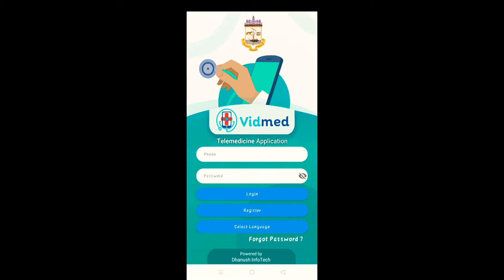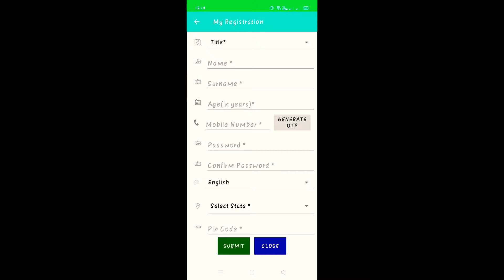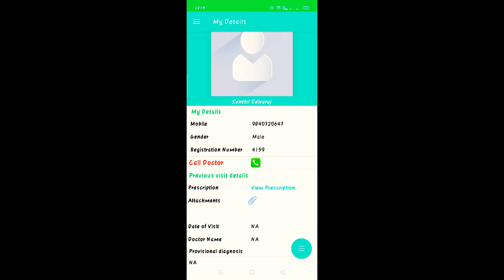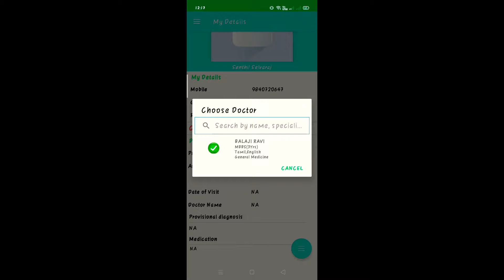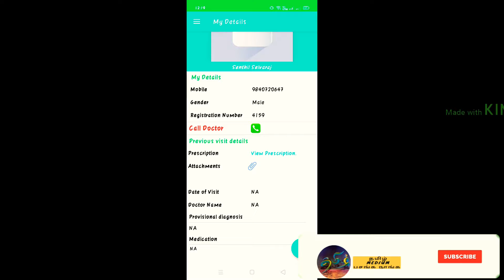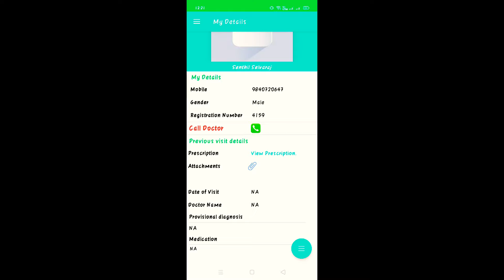Online Doctor Corona Consultation for free ll GCC vidmed App in Tamil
வீடியோ மூலம் இலவச மருத்துவ ஆலோசனை ll GCC VIDMED APP IN TAMIL

சென்னை மக்களுக்கு டெலிமெடிசின் மூலம் கொரோனா சிகிச்சை… ‘GCC Vidmed’ செயலி அறிமுகம்

சென்னை:

சென்னை மாநகர பொதுமக்களுக்கு டெலி மெடிசன் மூலம் சிகிச்சை அளிக்க புதிய செயலியை சென்னை மாநகர கொரோனா சிறப்பு அதிகாரி ராதாகிருஷ்ணன் இன்று அறிமுகப்படுத்தினார்.

‘GCC Vidmed’ என்ற செயலியை மாநகராட்சிஆணையாளர் கோ.பிரகாஷ் முன்னிலையில், சிறப்பு அதிகாரி  ராதாகிருஷ்ணன் தொடங்கி வைத்தார். இதற்கான நிகழ்ச்சி சென்னை மாநகராட்சி ரிப்பன் மாளிகையில் நடைபெற்றது.

தமிழகத்தில் கொரோனா தொற்று நாளுக்கு நாள் தீவிரமாகி வரும் நிலையில், சென்னையில் மிகத்தீவிரமாக பரவி வருகிறது. இதை கட்டுப்படுத்தும் நோக்கில் மாநகராட்சி பல்வேறு தடுப்பு பணிகளை மேற்கொண்டாலும் மற்றொரு புறம் கணக்கிடங்காமலும், கட்டுக்குள் வராமலும் அதிகரித்த வருகிறது.

இந்த நிலையில், சென்னை மக்களுக்கு டெலிமெடிசின் மூலம்  சிகிச்சை… ‘GCC Vidmed’ செயலி அறிமுகம் செய்யப்பட்டு உள்ளது.

இதுகுறித்து வெளியிடப்பட்டுள்ள செய்திக்குறிப்பில் கூறியிருப்பதாவது,

தற்போது ஊரடங்கு உத்தரவு அமலில் உள்ள நிலையில் பொதுமக்கள் சாதாரண சிகிச்சைகளுக்காக மருத்துவரையோ அல்லது மருத்துவமனைகளுக்கோ செல்வதற்கு ஏற்படும் சிரமங்களை கருத்தில் கொண்டும் கொரோனா வைரஸ் தொற்று பரவுதலை தடுக்கும் வகையிலும் சென்னை மாநகராட்சியின் சார்பில் தனுஷ் ஹெல்த்கேர் நிறுவனத்துடன் இணைந்து டெலி மெடிசன் மூலம் சிகிச்சை அளிக்க GCC Vidmed என்ற செயலி உருவாக்கப்பட்டுள்ளது.

இச்செயலியை பயன்படுத்தி பொதுமக்கள் தங்களுக்கு தேவையான சிகிச்சையை அதற்குரிய மருத்துவர்களிடம் காணொலி மூலம் (வீடியோ கால்) 24 மணிநேரமும் இலவசமாக பெற்றுக் கொள்ளலாம்.

இதில் கொரோனா தொடர்பான அறிகுறிகள் உள்ள நபர்கள் இச்செயலி மூலம் மருத்துவரிடம் ஆலோசனை பெறும்பொழுது சம்பந்தப்பட்ட நபருக்கு ஏற்பட்டுள்ள அறிகுறிகளை மருத்துவர் கேட்டறிந்து அவருக்கு கொரோனா வைரஸ் தொற்று பரிசோதனை செய்ய வேண்டியிருப்பின், உடனடியாக மருத்துவரின் மூலம் குறுஞ்செய்தி தொலைபேசி அழைப்பு மையத்திற்கு அனுப்பப்படும்.

பின்னர், தொலைபேசி அழைப்பு மையத்திலிருந்து சம்பந்தப்பட்ட மண்டல மருத்துவ அலுவல ருக்கு தகவல் தெரிவிக்கப்பட்டு, குறிப்பிட்ட அந்த நபருக்கு கொரோனா வைரஸ் தொற்று பரிசோதனை மேற்கொள்ள நடவடிக்கை எடுக்கப்படும். இதன்மூலம் முதியோர்கள், குழந்தைகள் மற்றும் கர்ப்பிணி பெண்கள் ஆகியோர் தங்களுக்கு தேவையான மருத்துவ சிகிச்சைகளை எந்தவித சிரமமின்றி வீட்டிலிருந்தே பெற்றுக்கொள்ளலாம்.

இவ்வாறு அதில் கூறப்பட்டு உள்ளது.

சென்னை மாநகராட்சியின் சார்பில் ஏற்கனவே கொரோனா வைரஸ் தொற்று குறித்து பொதுமக்களுக்கு தகவல்கள் தெரிவிக்கவும், அதுதொடர்பாக விழிப்புணர்வு ஏற்படுத்தவும் ஏற்கனவே 24 மணிநேரம் இயங்கும் தொலைபேசி எண்ணுடன் கூடிய கட்டுப்பாட்டு அறை செயல்பட்டு வருகிறது.

மேலும், கொரோனா வைரஸ் தொற்று பாதித்த நபர்களுடன் தொடர்பில் இருந்த நபர்கள் மற்றும் தனிமைப்படுத்தப்பட்டுள்ள நபர்களுக்கு மன அழுத்தத்தை போக்கும் வகையில் 100 தொலைபேசி அழைப்புகளுடன் கூடிய தொலைபேசி ஆலோசனை மையம் (Tele Counseling) செயல்பட்டு வருகிறது.

சென்னை மாநகராட்சியின் கொரோனா கண்காணிப்பு செயலியின் மூலம் காய்ச்சல் குறித்து தகவல் தெரிவிக்கும் நபர்களுக்கு இந்த தொலைபேசி ஆலோசனை மையத்திலிருந்து தொடர்பு கொண்டு தேவைக்கேற்ப மருத்துவ ஆலோசனைகளும் வழங்கப்பட்டு வருகின்றன என்பது குறிப்பிடத்தக்கது.